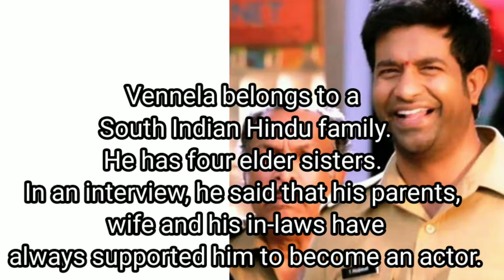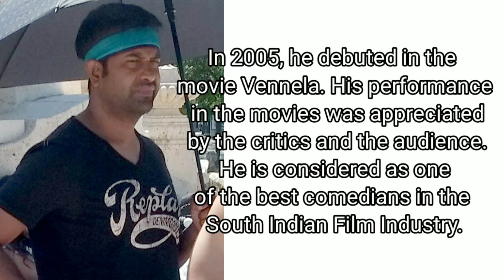vennela kishore biography by padhai wala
vennela kishore biography ,
he Is the comedy king of south cinema.